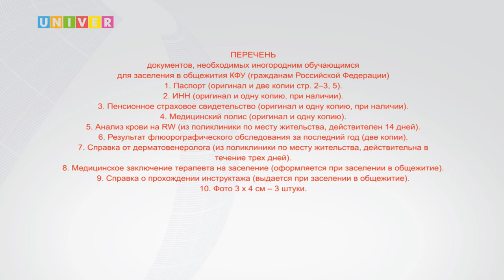КТО ПОЛУЧИТ МЕСТО В ОБЩЕЖИТИИ